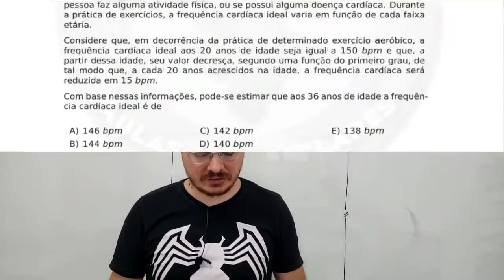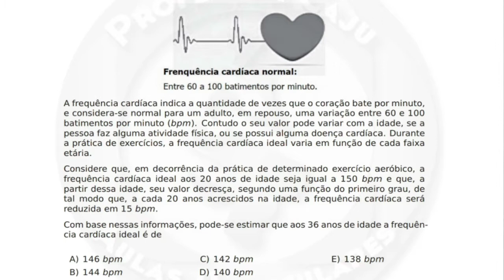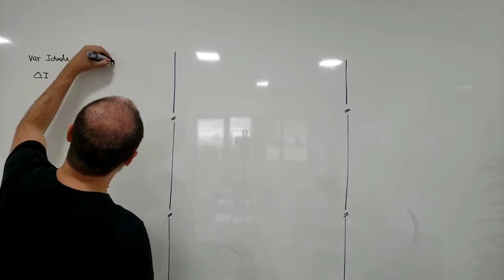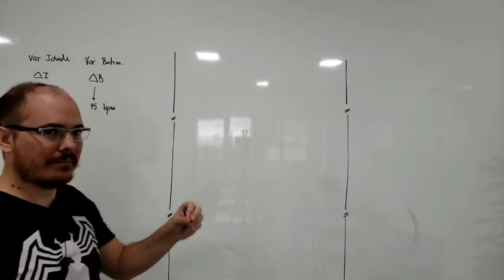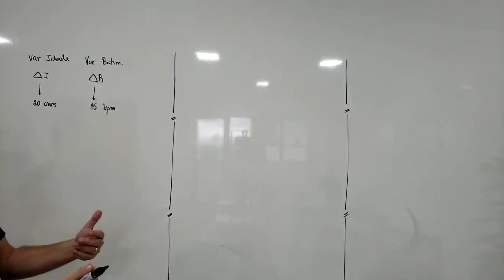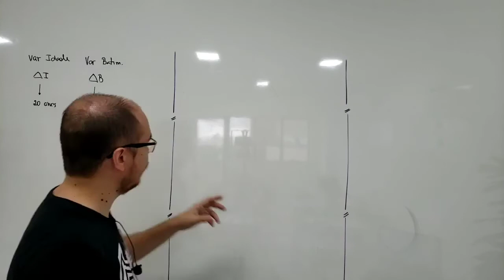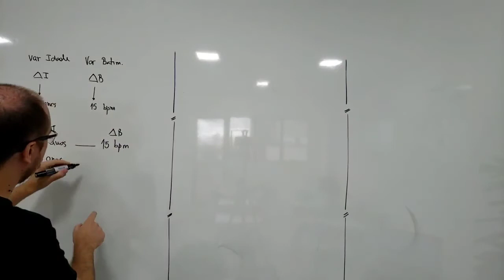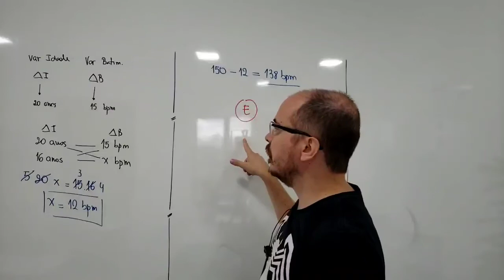BAHIANA | MATEMÁTICA | CAPÍTULO 04 (PROPORÇÕES) | QUESTÃO 01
A frequência cardíaca indica a quantidade de vezes que o coração bate por minuto, e considera-se normal para um adulto, em repouso, uma variação entre 60 e 100 batimentos por minuto (bpm). Contudo o seu valor pode variar com a idade, se a pessoa faz alguma atividade física, ou se possui alguma doença cardíaca. Durante a prática de exercícios, a frequência cardíaca ideal varia em função de cada faixa etária.

Considere que, em decorrência da prática de determinado exercício aeróbico, a frequência cardíaca ideal aos 20 anos de idade seja igual a 150 bpm e que, a partir dessa idade, seu valor decresça, segundo uma função do primeiro grau, de tal modo que, a cada 20 anos acrescidos na idade, a frequência cardíaca será reduzida em 15 bpm.

Com base nessas informações, pode-se estimar que aos 36 anos de idade a frequência cardíaca ideal é de

Torne-se membro (100% gratuito) e ganhe caderno de fórmulas, lista de matemática básica e Material de Estudo Direcionado (MED) para Física no ENEM.

Assine nossa plataforma e tenha acesso a mais vídeo resoluções como essa, videoaulas, aulas ao vivo* e a milhares de resoluções comentadas (em PDF) de questões de matemática e física:

Bons estudos!

*Aulas ao vivo apenas para assinantes Ouro e Diamante.